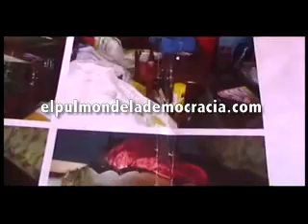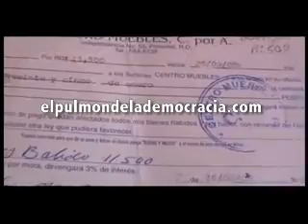Mujer denuncia fue estafada en la muebleria pimentel